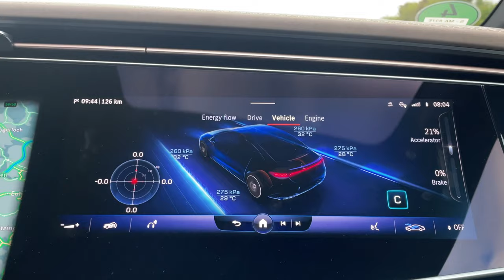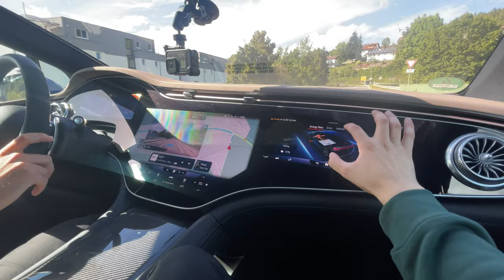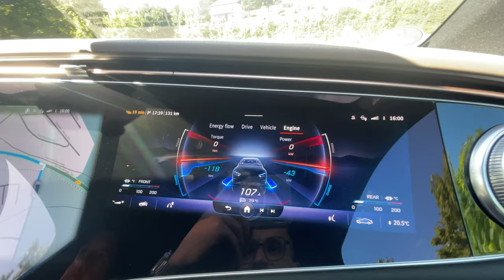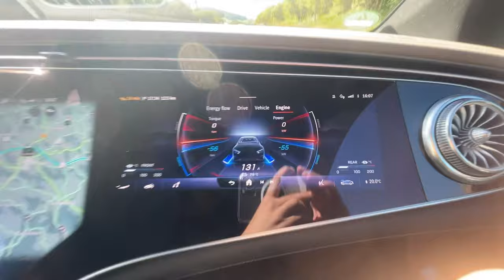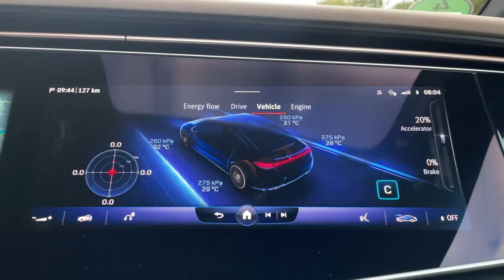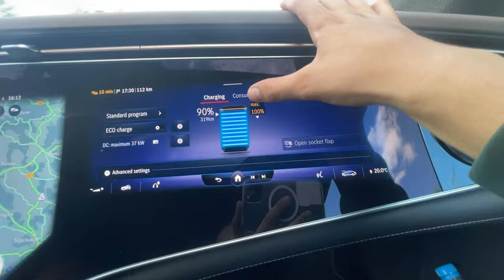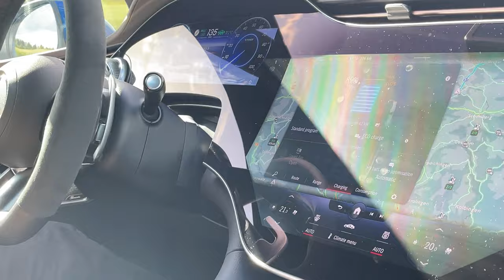Autobahn-Action im Mercedes-AMG EQE 53 mit 687 PS 🔥🥵⚡️ | Vlog | Dominik Fisch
AMG sind dicke V8-Motoren mit fettem Sound... oder inzwischen auch elektrisch?! 🥵 Das wollen wir herausfinden und gehen mit dem neuen Mercedes-AMG EQE 53 mit 687 PS auf Autobahn-Action. Währenddessen gibt's auf eure Fragen noch unsere Antworten. Viel Spaß mit dem neuen Vlog! 🥳

* Sichere dir JETZT 30% auf deine Bestellung bei ON VACATION mit dem Code "CLUB_DOMINIK"

▬ Mein Equipment ▬▬▬▬▬▬▬▬▬▬▬▬▬

Diese Produkte nutze ich für meine Videos!

▬ Social Media ▬▬▬▬▬▬▬▬▬▬▬▬▬▬▬

▬ Videoabschnitte ▬▬▬▬▬▬▬▬▬▬▬▬▬

00:00 CarPorn Mercedes-AMG EQE 53
00:22 Walkaround
01:12 Mercedes EQE Sound
01:33 Walkaround
02:10 Eure Fragen Pt. 1
04:33 Mercedes-AMG EQE 53 0-100 km/h
04:54 Ab auf die Bahn 💨
13:54 Innenstadtparcours
15:22 Mini-Fazit